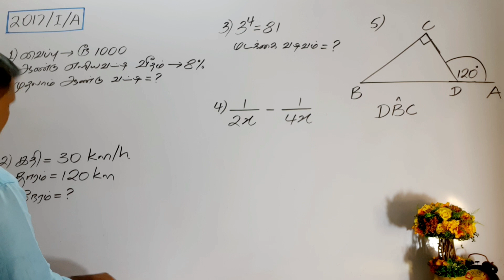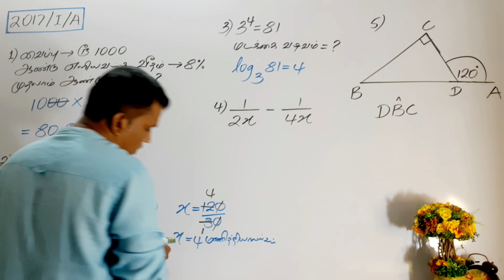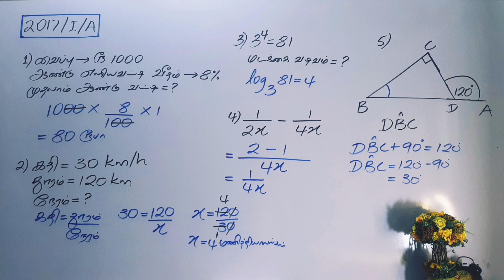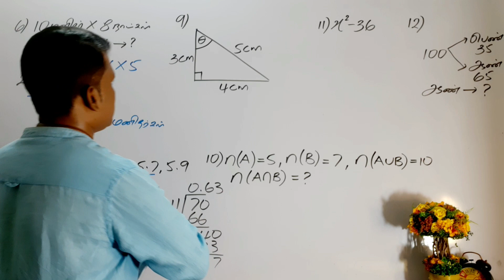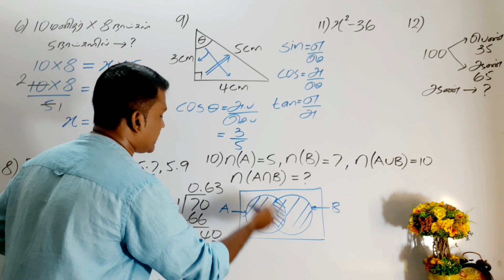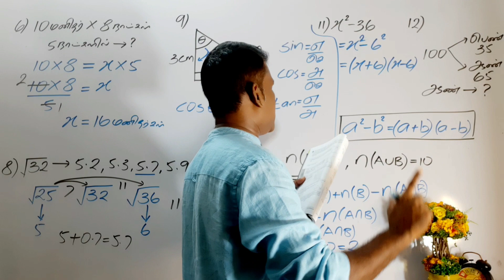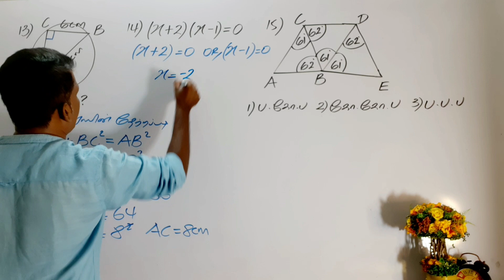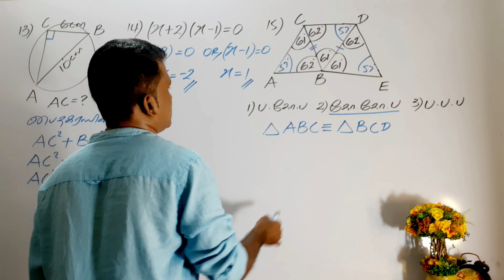G.C.E O/L MATHS || TAMIL MEDIUM || PASSPAPER || 2017/I/A || 1-15 வரையான வினாக்கள்